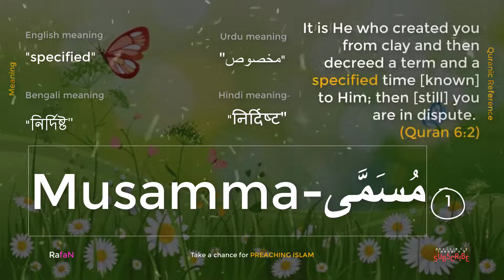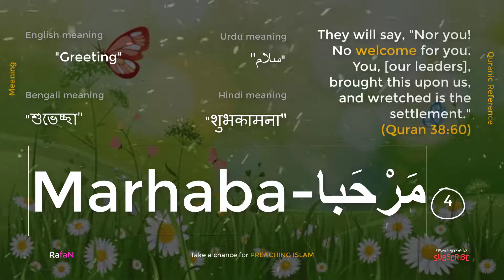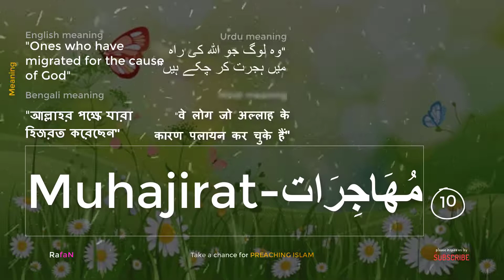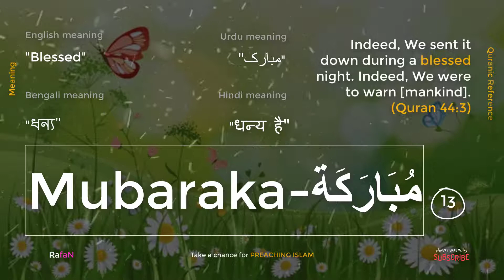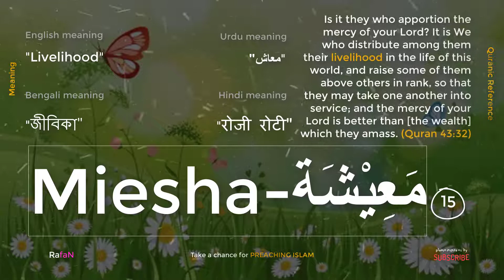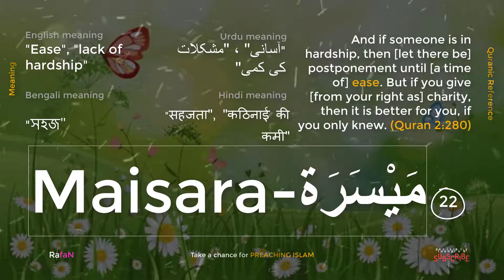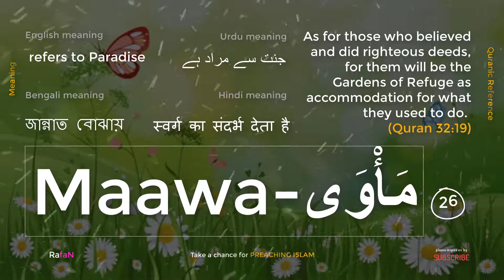26 Quranic names for girls starting with M | English, Bengali, Urdu & Hindi meaning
TOP 4 POPULAR ISLAMIC NAME FOR YOUR BABY GIRL || with english, bengali, urdu and hindi meaning ||